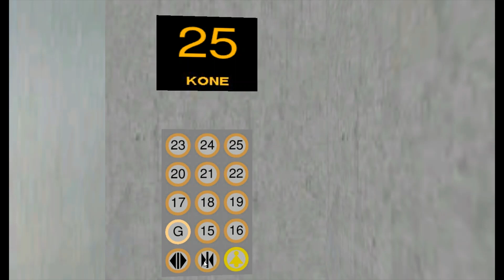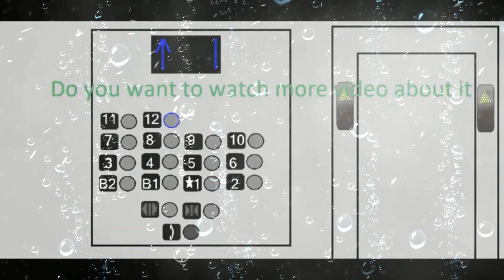KONE Traction Elevators, Modernham Towers, London England, UK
All Presfentitives
Technical Spec.
Elevator Logo - KONE
Type Traction
Building Name Modernham Towers
Building Address ?
Numbers of Bundel - (G-5, G-15, G-25, G-35, G-45) (Service Elevator - G-45)
Bevats - 3
Quantity - (G-5, G-15, G-25, G-35, G-45) (Service Elevator - G-45)
People 16
Floor Served (G-5, G-15, G-25, G-35, G-45) (Service Elevator - G-45)
Illumination Orange/Gold
Fixtures KONE KSS 370

Inavating Places
Inavating City